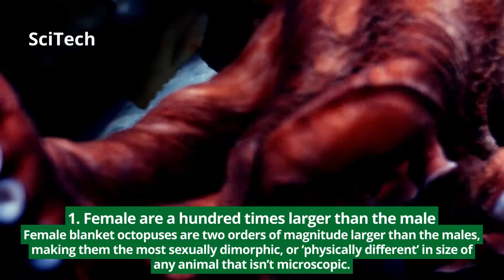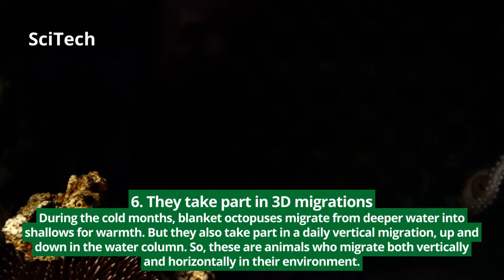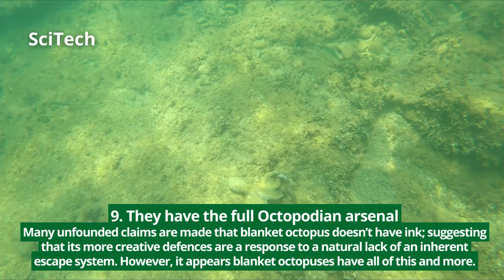Amazing/interesting/fun Facts About Blanket Octopus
There’s a very rare cephalopod in the reefs and open waters of the tropics, that was so elusive, the males have only been spotted a handful of times and were first recorded alive around the turn of the millennium.
These octopuses are members of the Tremoctopus genus, of which there are four species, and are named after their huge blanket webs, which they present as a means of defence when threatened. Meet the breathtaking blanket octopus.